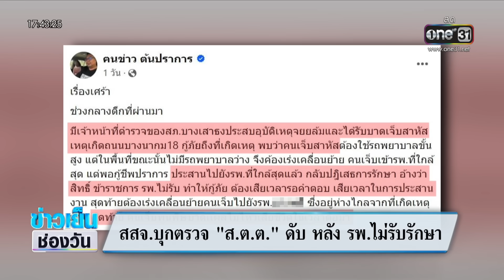สสจ.บุกตรวจ ส.ต.ต.ดับ หลัง รพ.ไม่รับรักษา | ข่าวเย็นช่องวัน | สำนักข่าววันนิวส์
สาธารณสุขจังหวัดสมุทรปราการ ตรวจสอบกรณีที่มีผู้ระบุว่า รพ.เอกชน ปฎิเสธการรักษา จนทำให้สิบตำรวจตรีที่ประสบอุบัติเหตุเสียชีวิต จนกระทั่งเกิดดราม่าขึ้นในโลกโซเชียล